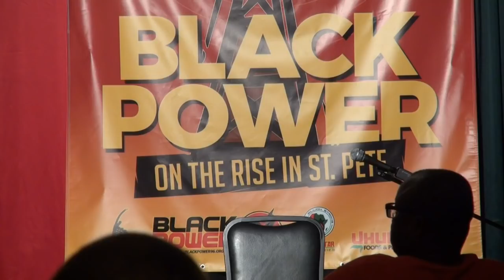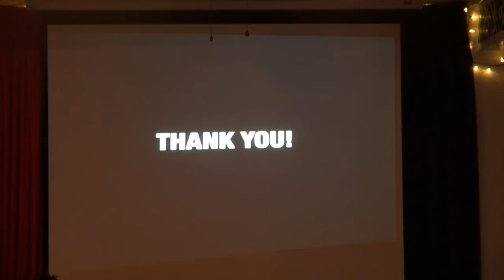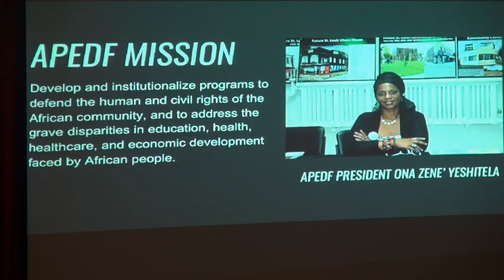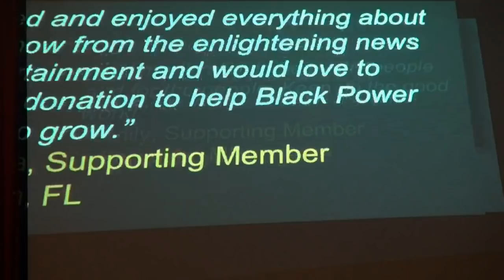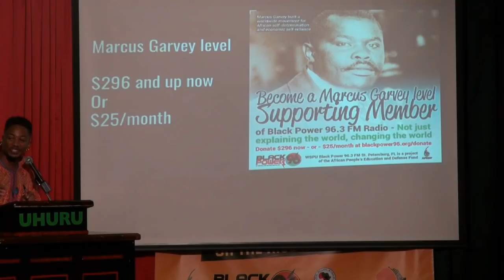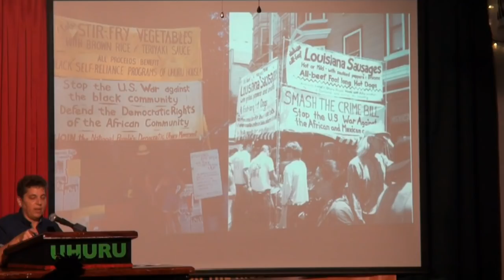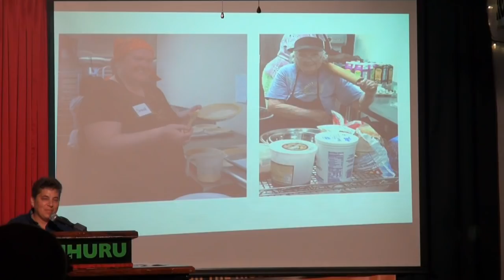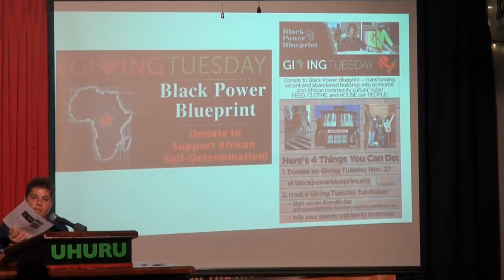Black Power on the Rise in St. Pete!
Black Power 96.3 FM radio present: Black Power on the Rise in St. Pete!

Join us to celebrate YOU - the community that helped DOUBLE Black Power 96.3 FM Radio's coverage area by tuning in and contributing to raise the station's broadcast tower to the height of 70 feet!

Live performances by artists from around Florida and keynote presentation by Chairman Omali Yeshitela of the African People's Socialist Party USA